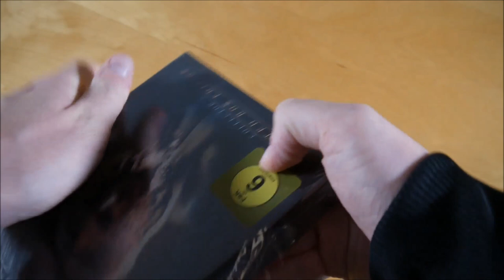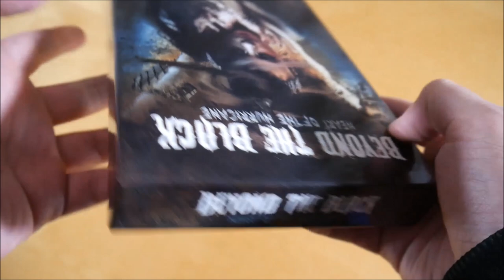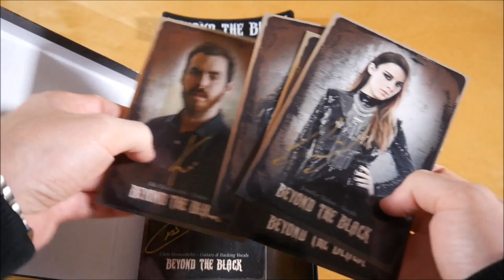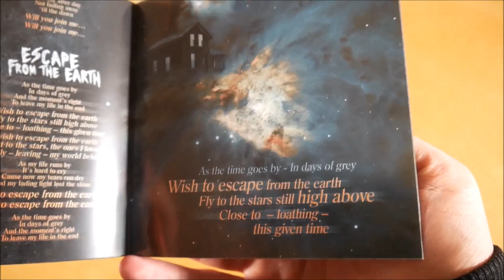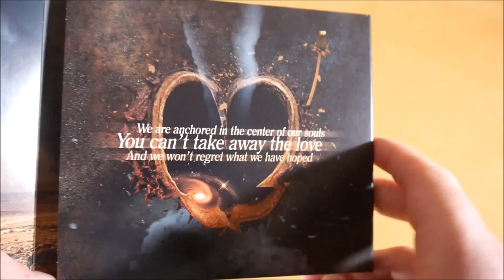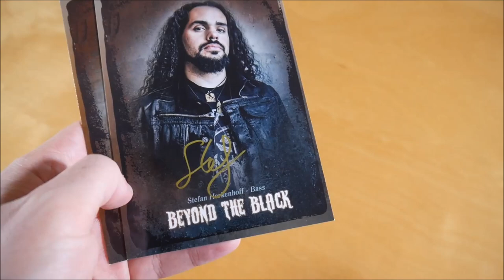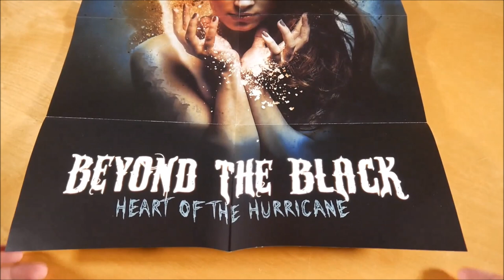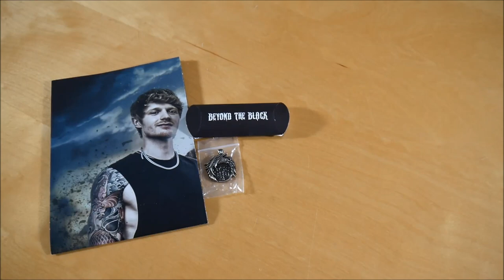Beyond The Black - Heart Of The Hurricane Box Unboxing German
In diesem Video zeige ich euch die Heart Of The Hurricane Box von Beyond The Black.
► Hier könnt ihr das Album kaufen:
Weitere Musik von Beyond The Black

✘►ALBUM INFOS
Beyond The Black - Heart Of The Hurricane
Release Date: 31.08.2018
Kaufpreis: 34,99 €

Heart Of The Hurricane Box Inhalt:
- Album
- DVD
- Doppelseitiges Poster
- Anhänger
- Autogrammkarte (5x)

Heart Of The Hurricane Tracklist:
01. Hysteria
02. Heart Of The Hurricane
03. Through The Mirror
04. Million Lightyears
05. Song For The Godless
06. Escape From The Earth
07. Beneath A Blackened Sky
08. Fairytale Of Doom
09. My God Is Dead
10. Dear Death
11. Scream For Me
12. Freedom
13. Breeze
14. Echo From The Past
15. Parade

Heart Of The Hurricane Info:
Das Album von Beyond The Black erschien am 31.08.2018 über Airforce1 Records & We Love Music.